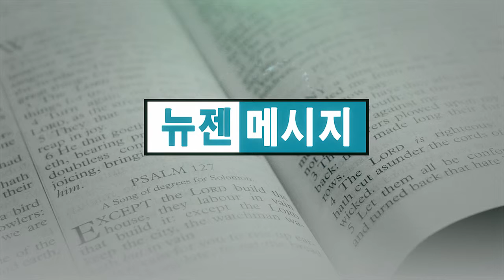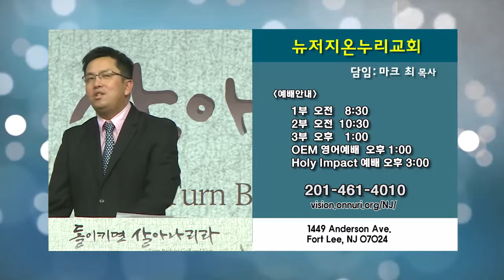마크최 목사-Half Time